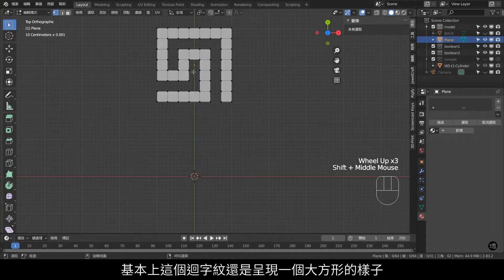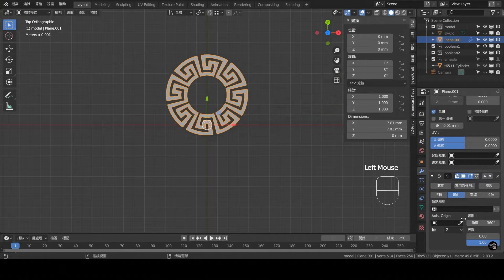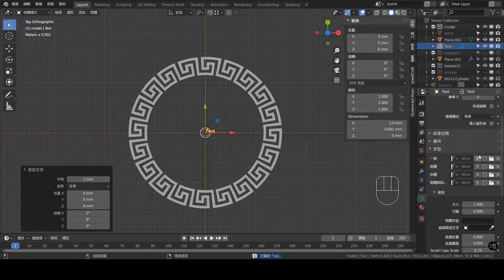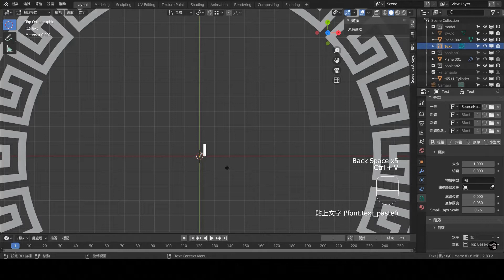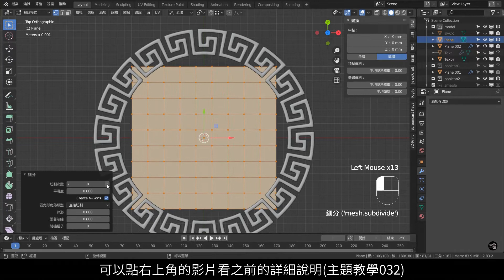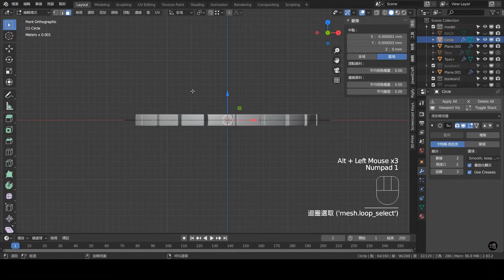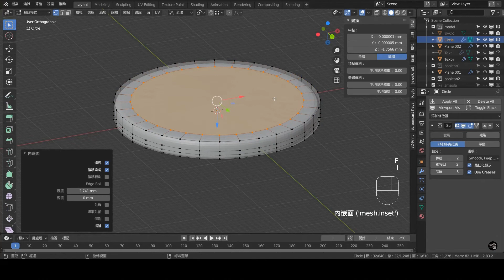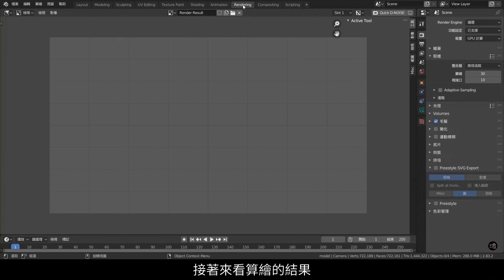Blender珠寶3D建模主題教學065：文字徽章/Blender Jewelry Design & 3D Modeling Tutorial 065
註：2.79版熱鍵不同，如果觀看2.8版前的教學的話，務必先看完上面的2.8版介紹再觀看舊版教學。

本次重點：
1.迴字紋製作

1.本影片使用之商標受商標法保護，禁止一切未授權之使用或誤用。
2.本影片所提供之所有內容，包括文字、照片、影像、及其他任何形式之素材等內容上之商標，受商標法保護，禁止一切未經授權之使用或誤用。
3. 本影片所提供之所有內容，包括文字、照片、影像、及其他任何形式之素材等，皆受著作權法保護，禁止一切未經授權之修改、重製、改作行為。
4. 本影片所提供之所有內容，包括文字、照片、影像、及其他任何形式之素材等，皆受著作權法保護，禁止一切未經授權之商業使用。
5. 本影片提供之資訊內容若有其他著作權人之著作內容，應依該著作權人之著作權宣告辦理。
6. 轉載須註明出處。